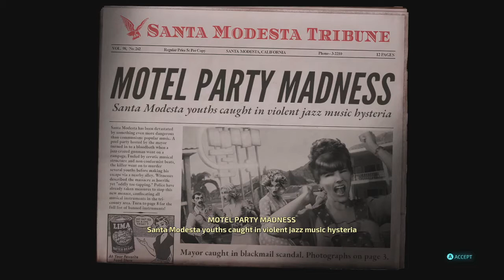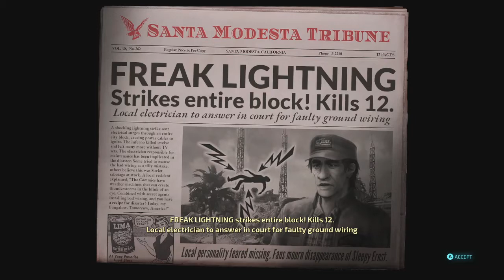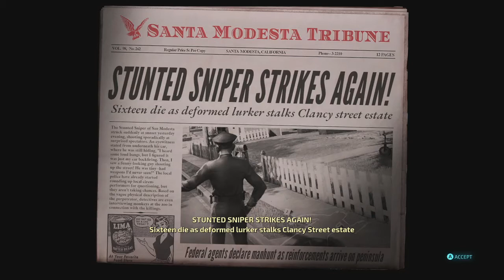OH MY GOD - Destroy All Humans | #2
Yeah, this game was definitely made in 2005, and yes I did accidentally say the same slur. I kept in the video because I feel it's kind of dishonest to just edit it out. Also, my reaction to realizing what I just said was funny to me. The word in itself is not funny. At no time did any of laugh at the expense of little people, rather, we were laughing at the absurdity and randomness of the slur itself. It came out of NOWHERE!